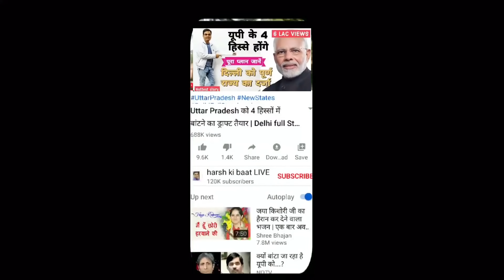Suvendu Adhikari को मना लिया है TMC ने ? बीजेपी पर क्या फर्क पड़ेगा ? | West Bengal Elections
टीएमसी के बड़े नेता व राज्य के पूर्व मंत्री शुभेंदु अधिकारी को बीजेपी में जाने से रोकने के लिए तमाम प्रयास किए जा रहे हैं। कहा जा रहा है कि अधिकारी मान भी गए हैं। पश्चिम बंगाल की राजनीति में चल रहे ताजा बदलावों पर जानकारी दे रहे हैं हर्ष कुमार सिंह।
All efforts are being made to stop TMC veteran and former state minister Suvendu Adhikari from joining BJP. It is being said that the officials have agreed. Harsh Kumar Singh is giving information on the latest changes in the politics of West Bengal.

💰 Contribute for Channel via UPI :: harsh44433@pnb